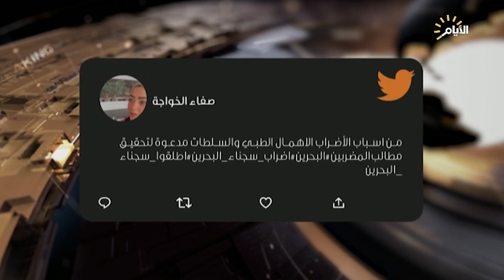حصاد الايام، كردستان .. انقسام امن ورصاص اغتيال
حصاد_الايام مع احمد العنزي
♦️الملف الاول :
كردستان .. انقسام امن ورصاص اغتيال

▪️ ستوديو: عدنان الكناني/ خبير امني
▪️ سكايب: دكتور صابر اسماعيل سياسي مستقل من السليمانية

♦️الملف الثاني :
البحرين .. اضراب سجناء ومعركة امعاء

▪️ ستوديو: دكتور هاشم الكندي / رئيس مجموعة النبأ للدراسات
▪️ سكايب : دكتور ابراهيم العرادي/ مدير المكتب السياسي لإئتلاف ثورة ١٤ فبراير